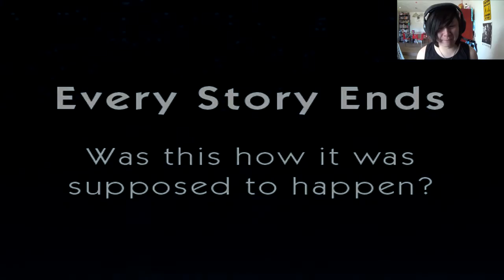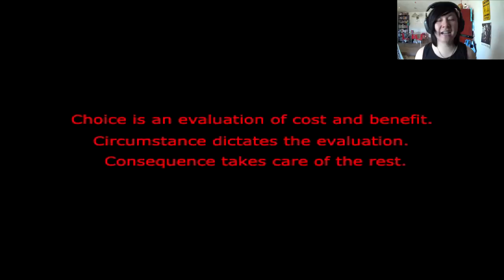TRIGGER-HAPPY | Always Sometimes Monsters | #1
A nonlinear, indie adventure where every decision the player makes changes the story. Will I be able to remain on the moral high ground, or will this game reveal the monster that lurks within all of us?